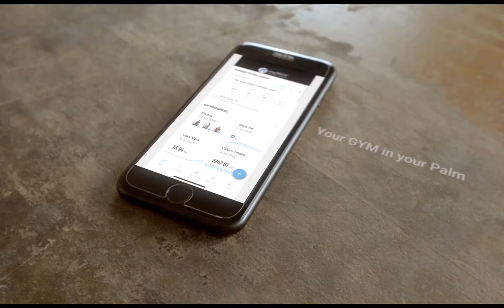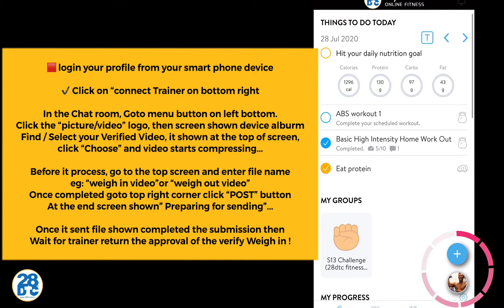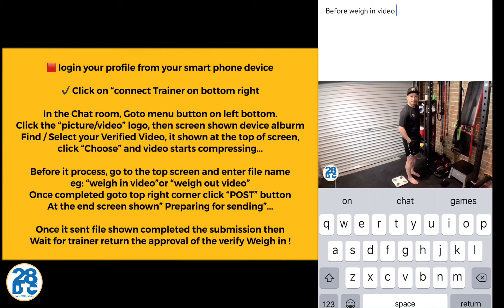[3] How to submit my body weight records? For 28DTC Online Challenge S13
BEFORE YOU JOIN THE CHALLENGE PRGRAM IN SEASON 13 ( AUG 2020 )
SOMETHING IMPORTANT YOU MUST KNOW IABOUT WEIGH IN MEASUREMENT
BECAUSE OF COVID19 PANDEMIC, WE DO NOT HAVE OPENING/CLOSING SESSION LIKE THE PREVIOUS CHALLENGE.  ALSO WE DO NOT HAVE WEIGH IN SESSION FOR EACH PARTICIPANT.

TAKE A LOOK THE VIDEO, WE TRY OUR BEST TO RECORD AS MUCH AS WE CAN.
THIS IS JUST SHOW YOU HOW TO VERIFY WITH A WITNESS.

Body Weigh In / Out and Body Part Measurement Requirement

Verify Weigh-in by a Witness

- Three days before your game begins, you'll be prompted to submit your official starting weight.  - Participant stand on a scale in lightweight clothing (no shoes, hats, belts, watches, coats, or outerwear)
- You submit a verified weigh-in data during the weigh-in time period.
- You MUST verify your weight with a verification video by a witness,
- Season challenge requires documents to be signed in front of a witness.
- Adult Witness over 18 years old that is not directly related to the participant.
- One un-cut video format size :  No over 1 min and under 2MB.

** How to save the body weight records into your 28DTC fitness app?  Login your profile, At Home page bottom right, find the  + logo  Click on Body Stats logo , it shows the Body Stats data page. Find the index to fill in, Body weight will on the TOP right corner.

**How to submit the video into your 28DTC fitness app?
Login your profile, At Home page bottom right, find your trainer face button,  Click on His smile face, then it shown message page. At the bottom of the page have menu panels ( Take photo/video, Attach photo/videos, Attach files ) .
Click on “Attach photo/videos”, then find your saved video from your device, once loaded and sent.  Make sure it completed before leave the screen.  ( please also check out the SOP videos at Youtube Channel )
After submitted the Weigh-in video, within 24 hours you will receive a message to your fitness app said “your video has been approved, Congratulations You've now Started the 28 days !

Verify Weigh-out by a Witness
You're almost there! After the final day, you will have 48 hours to weigh out. Repeat the same process of Weigh- in.  Even if you think your result have not won, please enter your final weight. You will not be required to submit photos for verification unless you are a Top 10 winners. Final weights verified outside of this window will not be accepted.

How can I film the video if I'm by myself?
The video must still be shot in one, uncut take, and include all of the same shots as the video taken by another person. Highly recommended to take 2-3 videos and choose the best to submit.
To obtain the shots, hold the camera throughout the video, and use a full length mirror to get the full body shots, and, holding the camera near your body, zoom in on the scale display for the other shots. The camera or phone may add a small amount of additional weight, however, if the same camera or phone is used for both the starting weigh-in and final weigh-out, there will be no difference in the amount of weight lost through the challenge.

Keep in mind about the Weigh in process, Participant and their witness must be honest and respect to the Challenge program and other participants. We Trust you, We Support you, That's it!